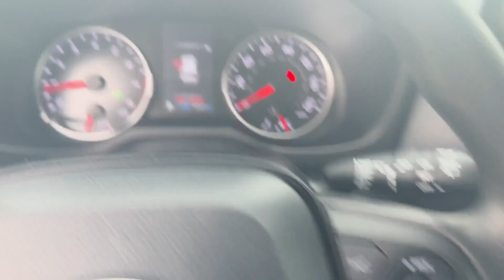2022 Toyota RAV4 XLE Tysons Corner, Vienna, Fairfax, Woodbridge, Washington DC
2022 Toyota RAV4 XLE 2T3P1RFV1NC261547 Video